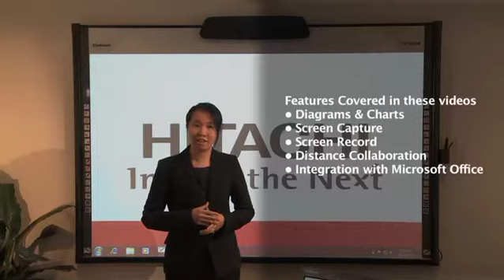StarBoard How To Videos - An Introduction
This video highlights some of the key topics to be covered in our ongoing StarBoard, How To videos, highlighting just some of the main features and uses of interactive whiteboards within classrooms but also office & corporate settings.